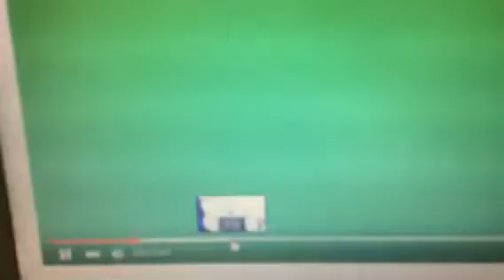The fairly oddpararnts dragon ballz vegeta piccolo